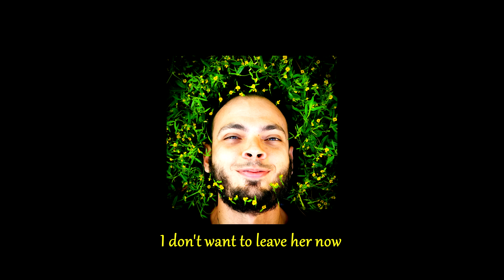Something - The Beatles (COVER)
"Something" is a song by the English rock band the Beatles from their 1969 album Abbey Road. It was written by George Harrison, the band's lead guitarist.